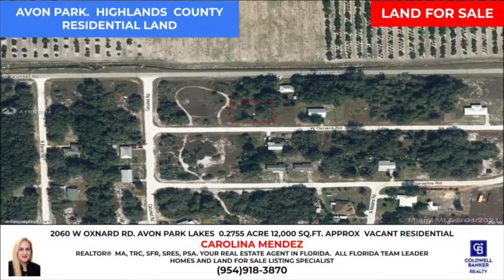0.27 acres Florida Land For Sale in Avon Park. Carolina Mendez Your Real Estate Agent in Florida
I am selling land in Avon Park, Florida
Buildable lot with electricity. In lot.

Complete this form so I can contact you as soon as possible

Carolina Mendez, Realtor, MA, TRC, SFR, SRES, PSA.
Your Real Estate Agent in All Florida.
Listing Specialist. Homes, Condominium, Multifamily and Land. Probate. Seniors. Short Sale. Investment Properties. All Florida Team Leader.Coldwell Banker Realty. 2690 Weston Rd Suite 101 Weston Florida 33331
Designations: Smart Homes Certification (SMART) Short Sales and Foreclosures Certification (SFR) Senior Real Estate Specialist (SRES). Pricing Strategy Advisor (PSA) International Diamond Society Team (2018). International Sterling Society Team (2021)
Helping more people sell and buy their homes and land in Florida.
Latest Properties SOLD: WESTON: Weston Hills Harbor View, Sunset Springs, Emerald Estates, Captiva Cay, Bonaventure Lakes, San Remo, Country Club. Gardens at Bonaventure. Coconuts. DAVIE: Woodbridge Ranches $1,350,000, Westwood Cove. DORAL: Midtown Doral. MIAMI: Marinablue. PEMBROKE PINES. PLANTATION. DELRAY BEACH. POMPANO BEACH: Palm Aire. OCALA: Marion Oaks. SEBRING: SunnLake. PALM HARBOR. SUNRISE: TAO at Sawgrass. KENDALL. MIRAMAR. BROWARD. MIAMI-DADE. HERNANDO: Weeki Wachee. WILLISTON. LEVY. PINELLAS Palm Harbor. BREVARD.
Customers: USA: FL NY DC VA TX GA IN WA PR NJ PA MA. OTHER COUNTRIES: Canada, Venezuela, Mexico, Brazil, Argentina, Bolivia, Colombia, Turks & Caicos Islands, Spain, France, The Philipines, Dominican Republic, Ireland, UK, Italy.